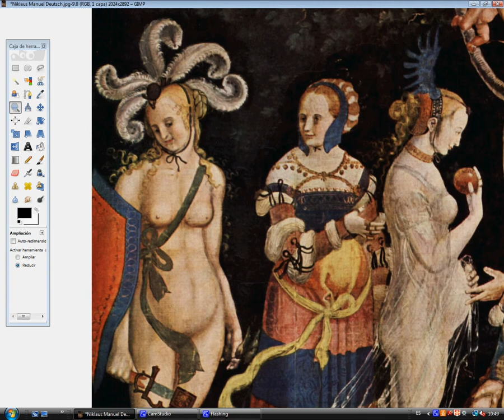Niklaus Manuel Deutsch korrigiert / Niklaus Manuel Deutsch corregido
Athena (Minerva in der römischen Mythologie)
Die Göttin der Weisheit, Krieg, Kampf-Strategie, heroische Anstrengung, Handwerk und Vernunft. Nach den meisten Traditionen, wurde sie von Zeus den Kopf voll ausgebildet und gepanzerte geboren.

Wenn die Göttin aus Zeus 'Kopf geboren wurde, warum hat sie Bauchnabel?

Athena (Minerva in Roman mythology)
The goddess of wisdom, warfare, battle strategy, heroic endeavour, handicrafts and reason. According to most traditions, she was born from Zeus's head fully formed and armored.

If the goddess was born from Zeus's head, why has she belly button?